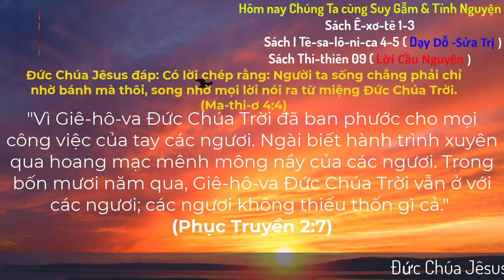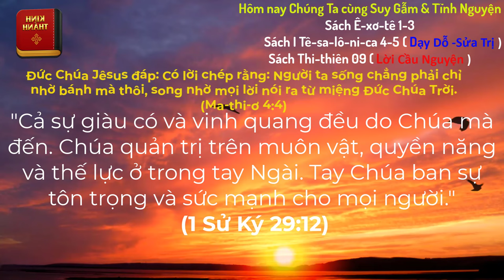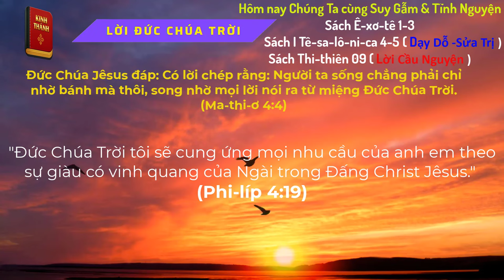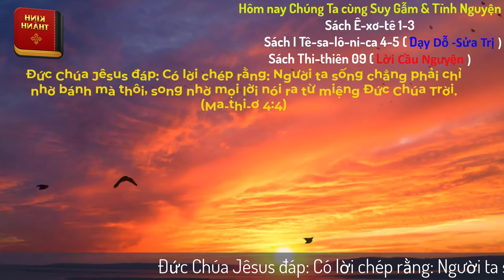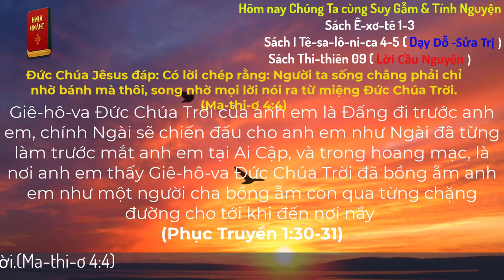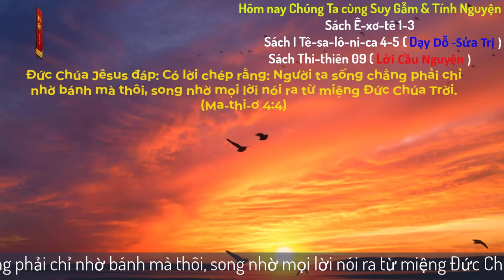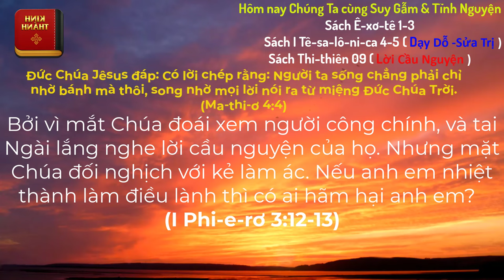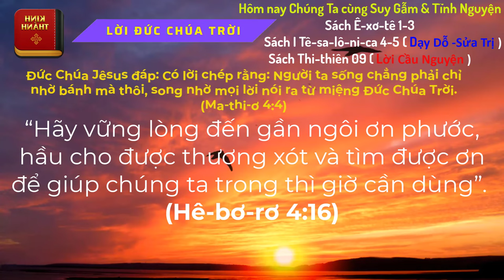Oneway Radio | Tĩnh Nguyện Hằng Ngày 15/11/2024 | Dưỡng Linh cơ Đốc